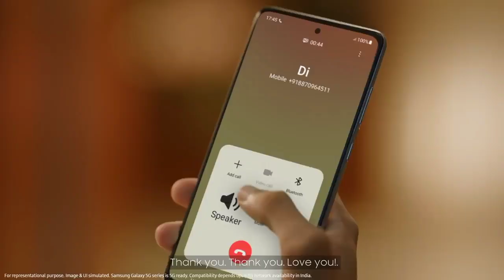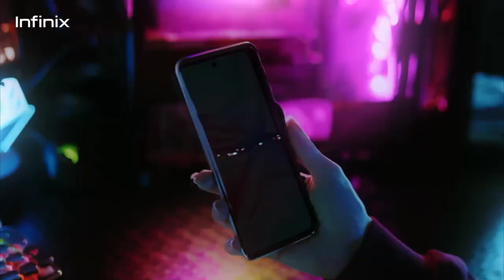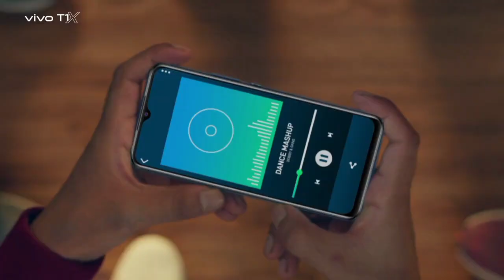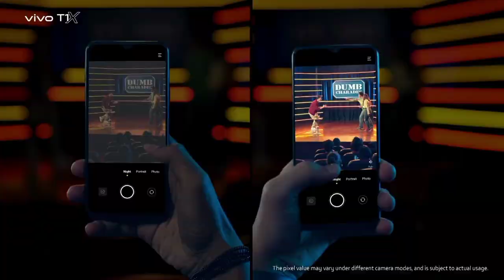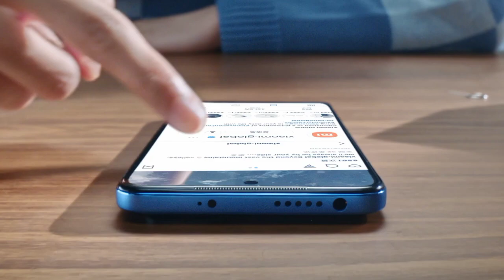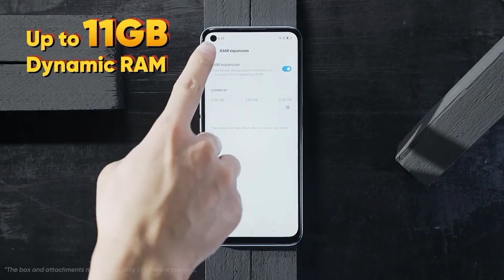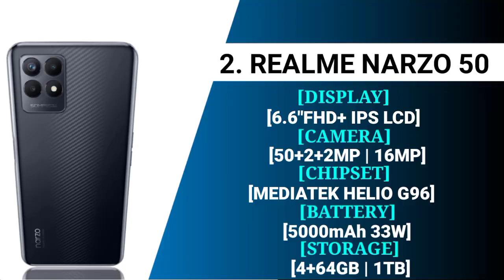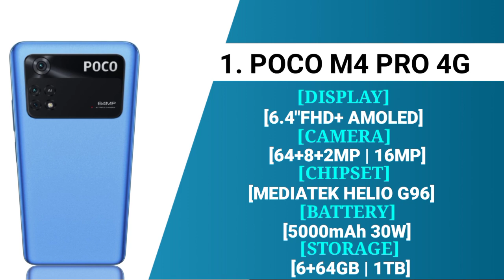8GB | 64MP || Top 5 Best Smartphone Under 12000 In India 2022 || Best Phone Under 12000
8GB | 64MP || Top 5 Best Smartphone Under 12000 In India 2022 || Best Phone Under 12000

Hello Bhaiyo is video me mai Top 5 Best Phone bataunga jo ki aapko mil jayega 12hjar ke under me agar aapko 12k ke under me ek achcha Smartphone chahiye na abhi ke time pe to aap inme se kisi bhi phone ko le sakte or in sabhi phone ko humne kafi jya research and analysis karne ke baad in 5 smartphone ko select Kiya hai
To Video Ko aap last tak dekhte rahiyega Video se aapko kaafi jyada Help hoga Ok

1. best phone under under 12000
2. best smartphone under 12000
3. best gaming phone under 12000
4. best camera phone under 12000
5. best phone under 12000 in 2022
6. best smartphone under 12k
7. best smartphone under 12k in 2022
8. best mobile under 12000
9. smartphone under 12000